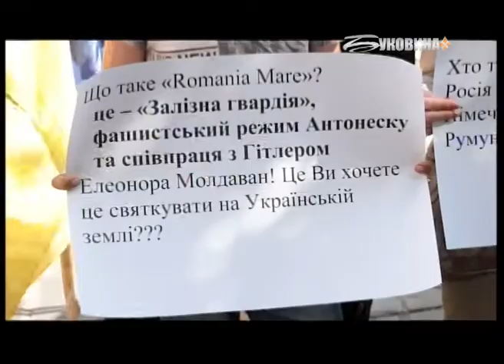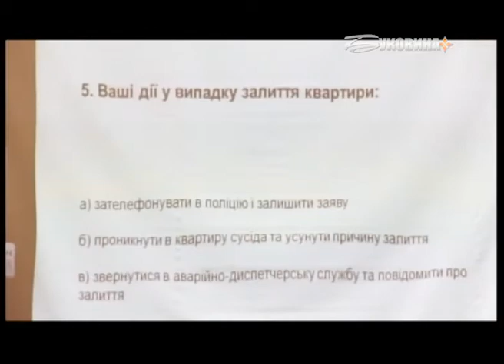Новини за 26 квітня 2018 (7:30)